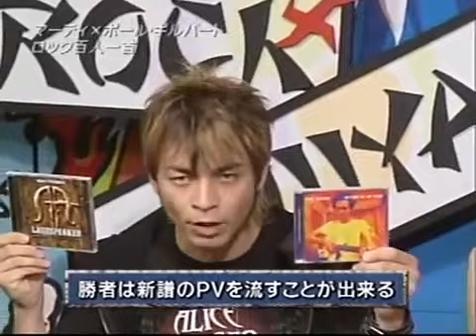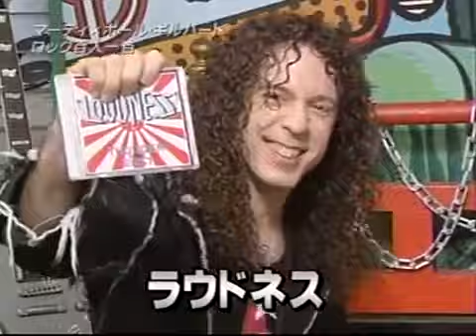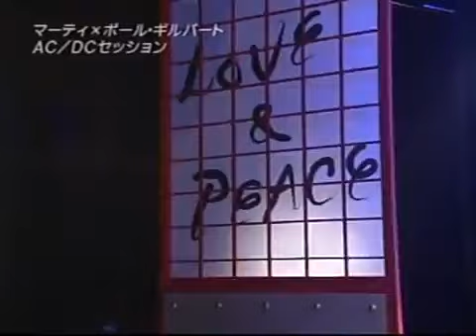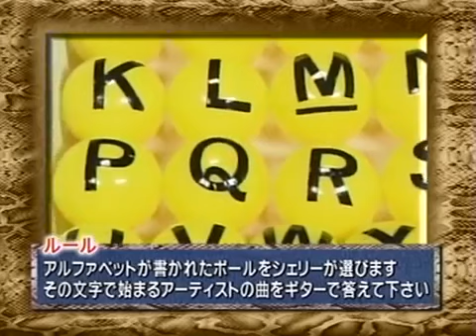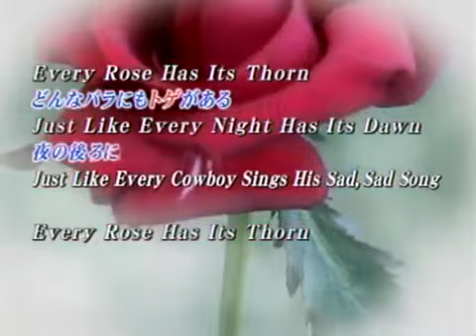Rock Fujiyama Paul Gilbert & Marty Friedman